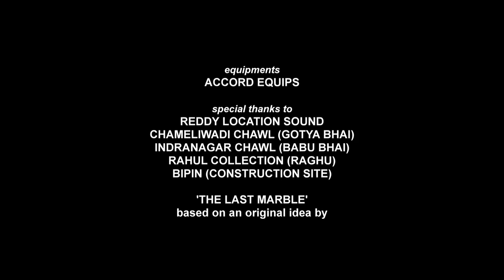The Last Marble - An award winning short film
An award winning silent short film directed by Manjari Makijany and produced by Emmanuel Pappas under MAC Productions. 2012.